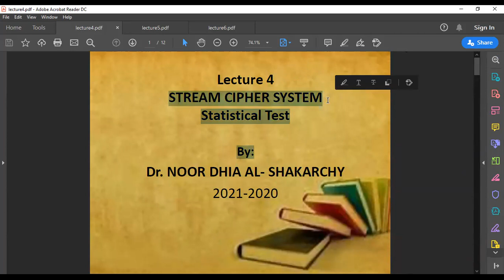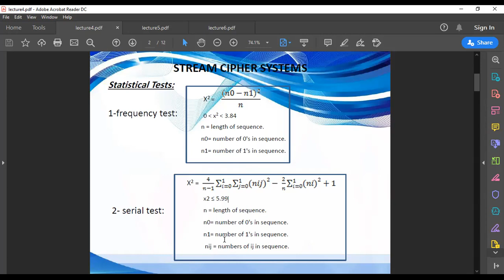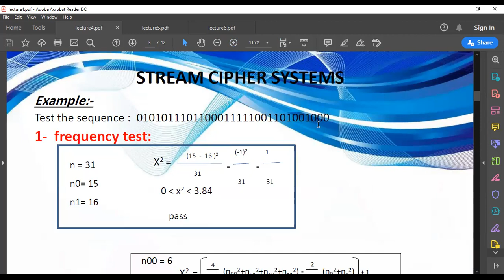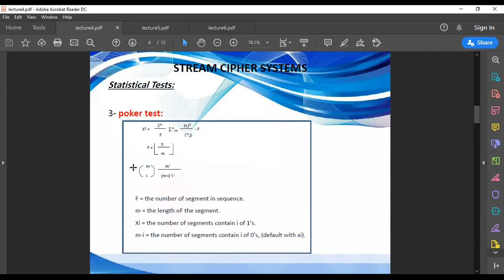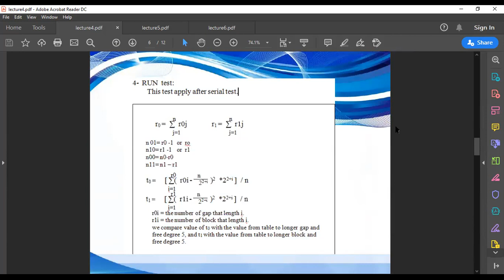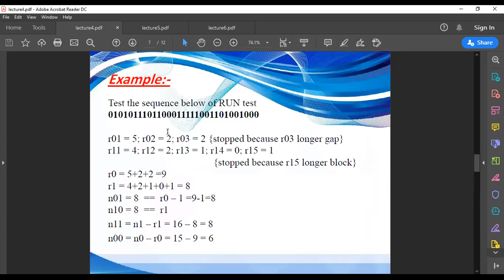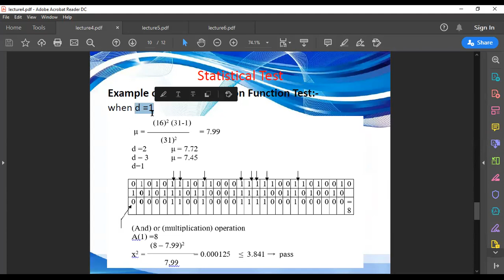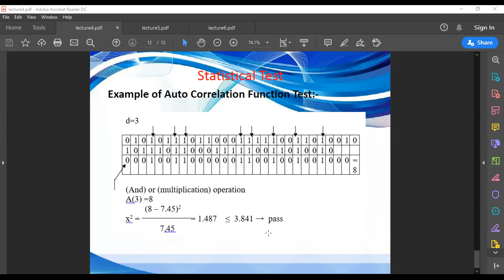Computing Security I - Lecture 4